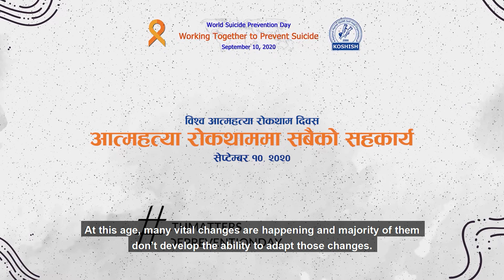Public Service Announcement on Suicide Prevention